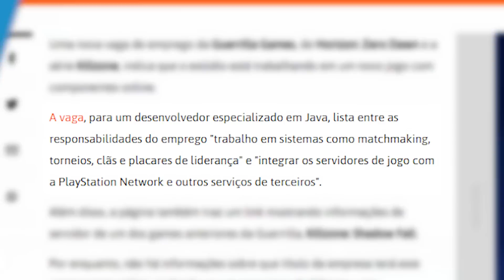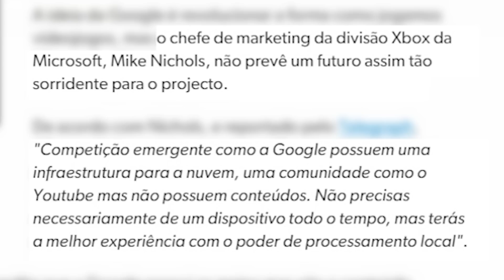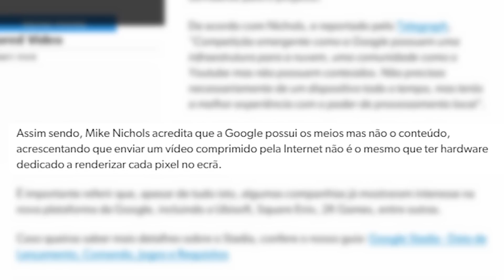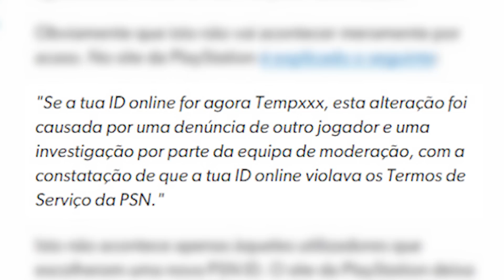Microsoft alfineta Google Stadia, atriz confirma Horizon Zero Dawn 2 e Sekiro bate recorde